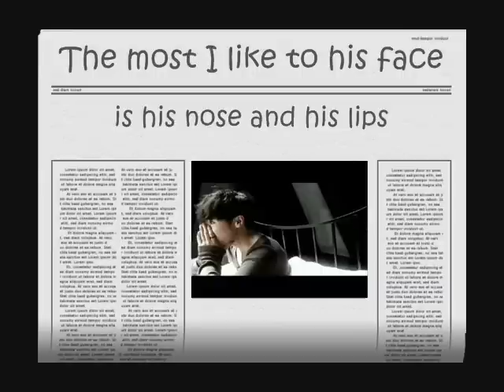wheesung-diLemma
wheesung dilemma songs featuring snapshot of wheesung in Insomnia MV.
this video is for all fans of wheesung and the photos and the music are owned by the perspective owner.

This is the 10th track off Wheesung/Whisung's (??) second album, "It's Real". I love his ballads, and I found out no one english subbed this, so I uploaded it... Created on WMM.

Not avaliable online or at yesasia yet, so ask me if you want any of the mp3s v.

Artist: Wheesung (??)
Album: Vol. 2, It's Real
Genre: Pop/Ballad
Publisher: YG Enterntainment
Release Date: 08.21.03 (August 21, 2003)

Tracklist:
1 Intro
2 Set me free
3 ?? ?? ?
4 I am missing you
5 With me
6 ? ?? ???
7 Player
8 ?? ?? (Tell Me)
9 Interlude
10 Dilemma
11 ? ???
12 Pretty lady
13 ??
14 Angel
15 Outro
16 Luz Control (Feat. Se7en & Lexy)